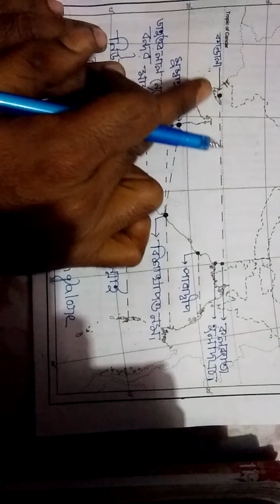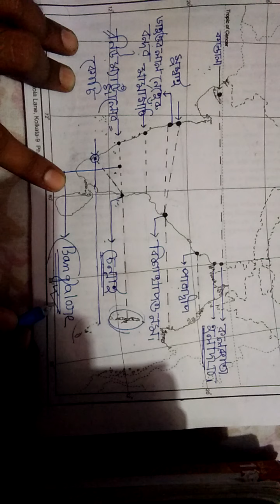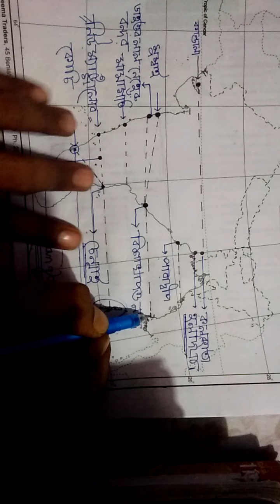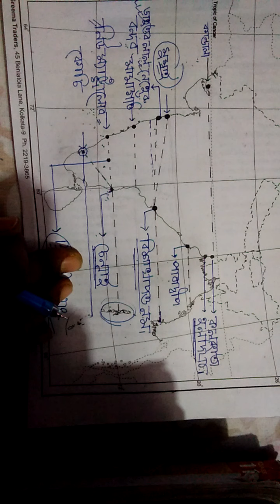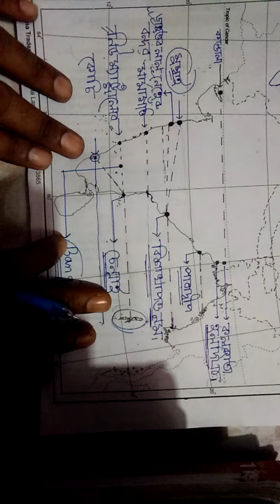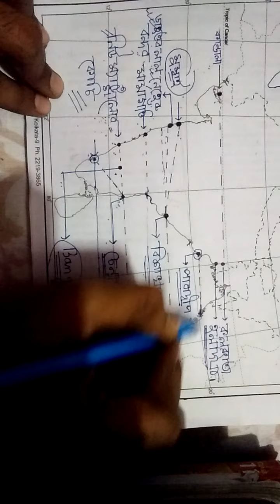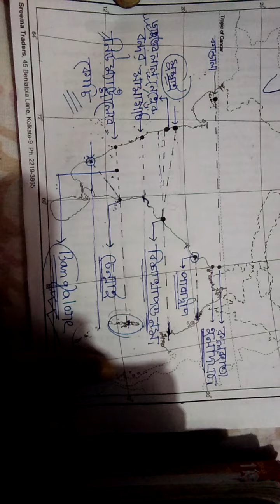Map pointing about Indian port.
Created by  subir  das